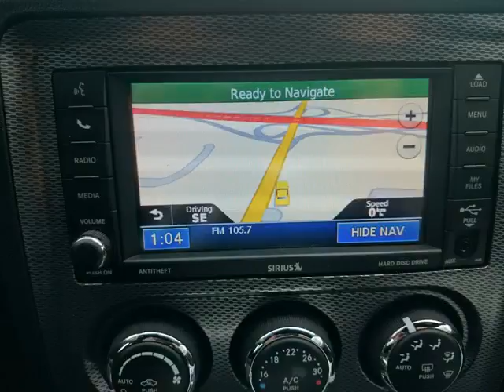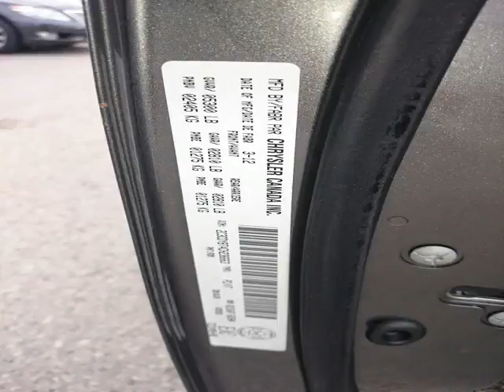Woodbine Chrysler - 2012 Dodge Challenger R/T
Woodbine Chrysler - 2012 Dodge Challenger R/T UC4796